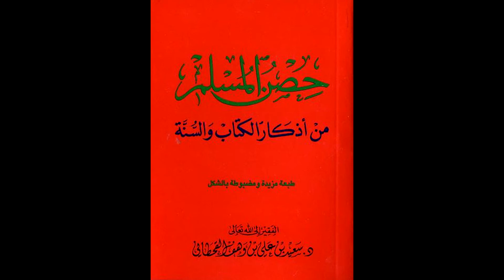الدعاء لمن قال إنّي أحبّك في الله